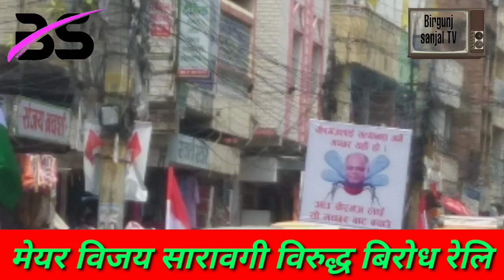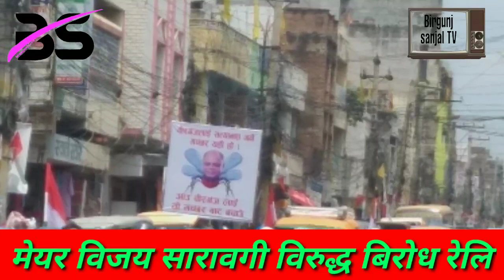Birgunj sanjal TV| birgunjsanjal.com| विजय सारावगि मुर्दावाद को नारा साथै बिरोध रेलि